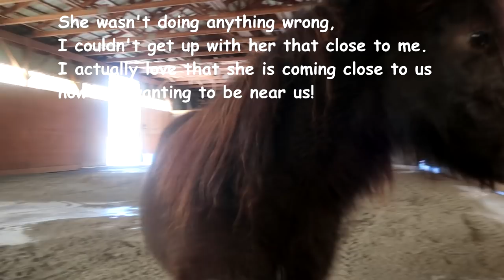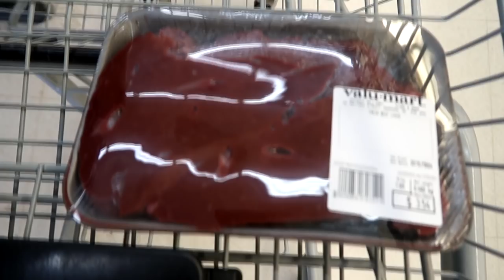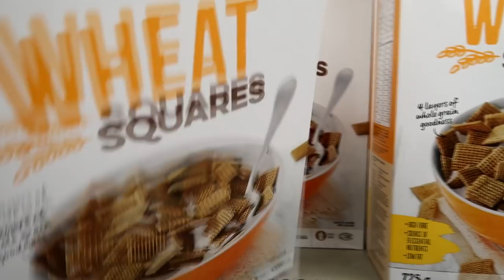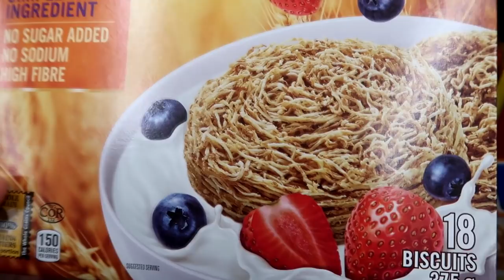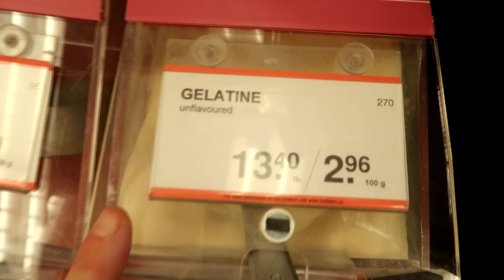HORSEY SURPRISE! Day 059 (02/28/19)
SURPRISE!

15:10 I'm Falling In Love - Wildflowers

DaybyDayVlogs
110 North Front Street - A3,
Suite #213
Belleville, Ontario, K8P 0A6
Canada